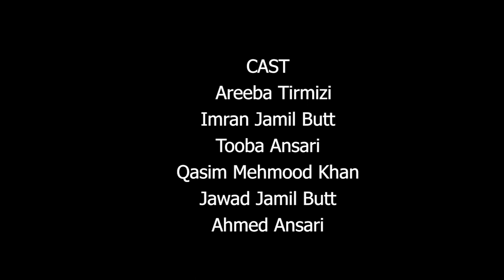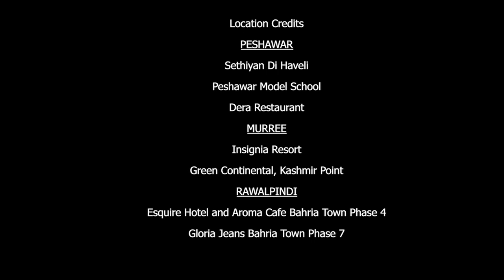Border Paar Pyaar | Indo-Pak Independence Day Love Story 2022 | A Comedy Film | Neemopani Originals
This Independence Day, Neemopani presents a romantic short film Border Paar Pyaar. Love Story of a couple who belongs to Pakistan and India. Will they be able to stay together? Will Sherry be able to win Asmara’s love over how Pakistan is portrayed? A Romance filled short film, where Pakistan and India depicted in a positive manner showing the culture and cuisines across the country.

For those who don't know, India and Pakistan were granted independence from the British Rule on 14 August 1947 and 15 August 1947 and the two countries have been at odds since the beginning.

Launching a very romantic, funny and adventurous Pakistani short film “Border Paar Pyaar” this Independence Day, where Pakistan and India come together in love.

Credits:
A NEEMOPANI PRODUCTION
Directed By: Khadija Noor
Written By: Rizwan Baig
Executive Producers: Max Shaw & Zain Ul Abiddin Malik
Cast: Areeba Tirmizi, Imran Jamil But, Tooba Ansari, Qasim Mehmood Khan, Jawad Jamil Butt, Ahmed Ansari.
Associate Director: Areeba Tirmizi
Assistant Director: Noor Fatima, Hashir Ahmed
Editor & Colorist: Mahad Sheikh
D.O.P: Sahil Zia Khan
Assistant Cameraman: Mahad Sheikh
Production Design: Ali Arsalan, Khadija Noor & Hashir Ahmed
Line Producer: Tooba Ansari
Inventory Manager: Syed Shaheer Tirmizi
Gaffer: Sahil Zia Khan & Khadija Noor
Assistant Gaffer: Abdul Rafay
Sound: Ahsan Khattak, Wasir Nisar & Hassan Saeed
Focal Persons:
1) Peshawar: Ozma Mushtaque
2) Murree: Afnan Malik
3) Bhurban: Tooba Ansari
Graphic Designer: Shumail Raheel

Home to the best of the Internet and Pakistan, everything from Khatta to Meetha Content, simple but powerful ideas, a premise set to be different from everyone else in the business.
There is nothing more engaging than a compelling, authentic, visual story. And every one has stories to tell—stories that resonate on a human level, make you feel good and drive engagement.